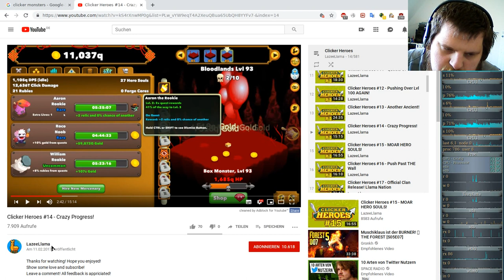Ferien Special: Clicker Heroes ( Clicker/Idle-Game ) #27